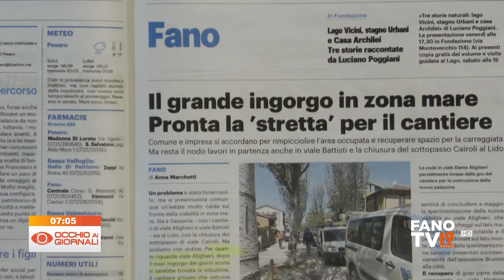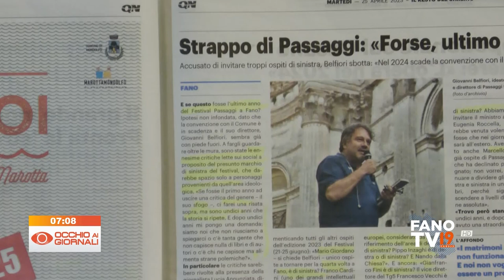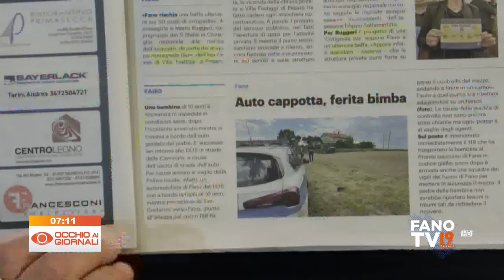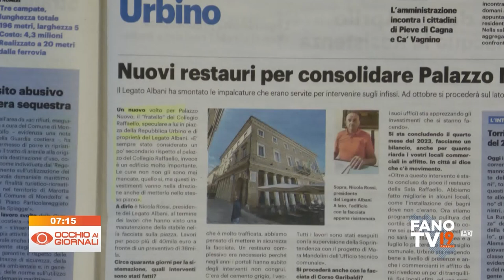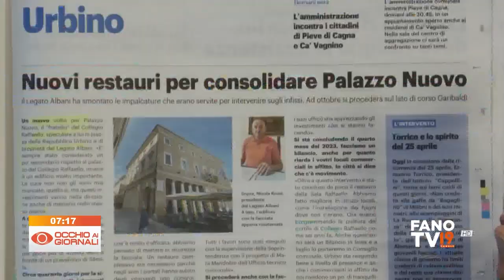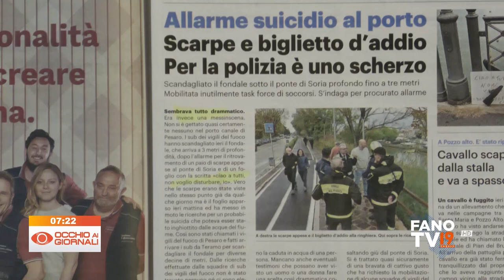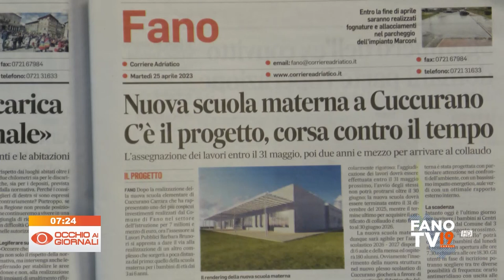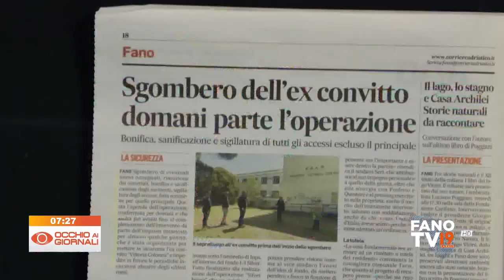Occhio ai Giornali 25 aprile 2023